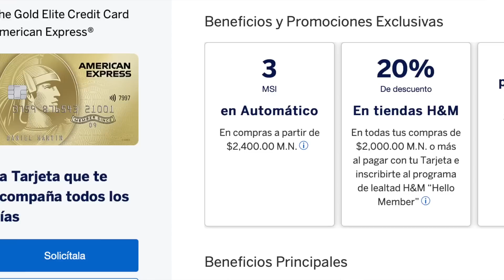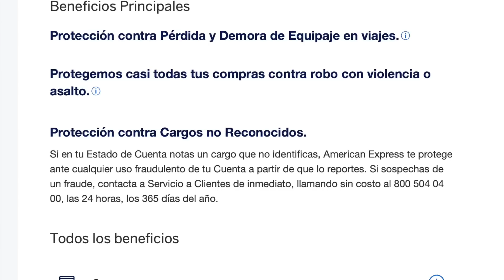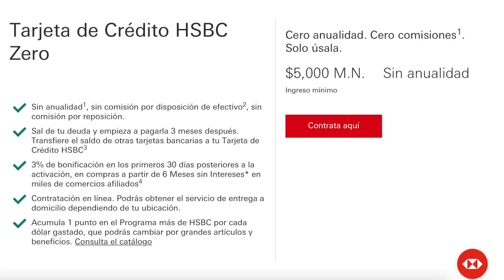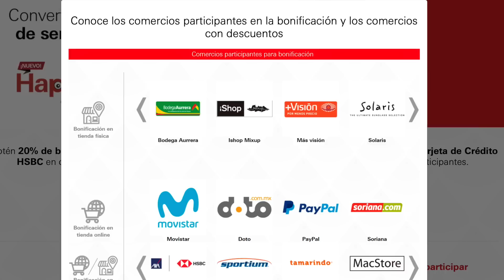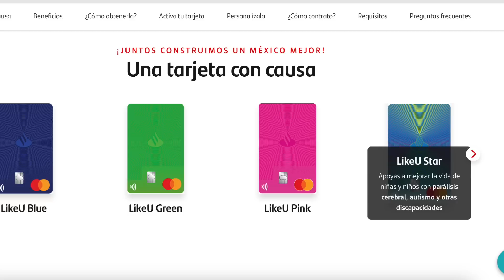🏆MEJORES TARJETAS DE CREDITO 2022😃🏅 TOP 5 | MIXBITS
‼️💳SOLICITA TU RAPPICARD Y GANA🤑 AQUÍ👉🏼 e ingresa el código👉🏼abraham1355578 para que te la aprueben más rápido😊

✅🤑Gana $50 al abrir tu cuenta de Spin By OXXO 🤑 con mi código: @IgnacioAbrahamG940 y conoce los beneficios‼️👉🏼